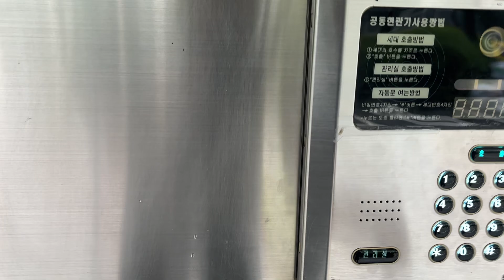한창시스템 홈센스 HS-5400 로비폰 호출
장소: 용담e편한세상아파트
모델: HS-5400
제작: 2004
호출음: 엘리제를 위하여